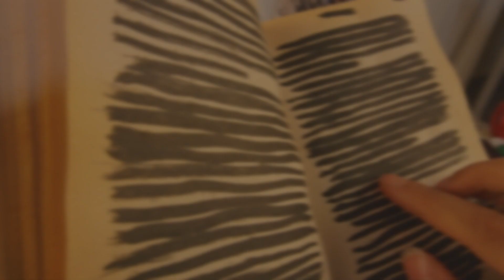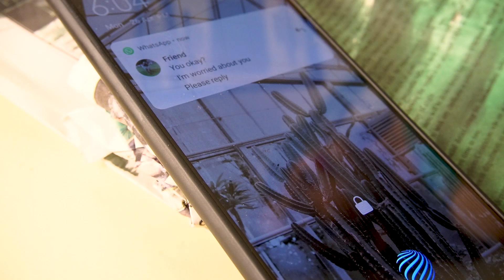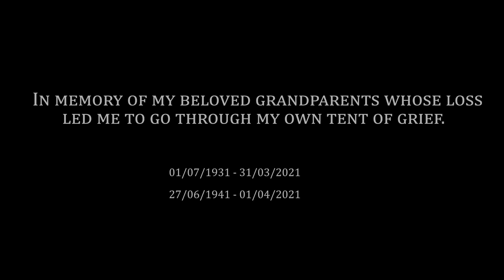Through the Tent of Grief - An Experimental Film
(CW: features fake blood and organs and has themes of depression)
The assignment given to me by my university was to make an experimental film based on the theme "Optimism".
I lost my grandparents during the same week I was given this assignment and my mind came to the conclusion that our optimism is peaking at the lowest parts of our life, as we try our best to decide whether we want to overcome the difficult situations or to succumb to them fully.
My film follows the 5 stages of grief, the main character falls into a tent which is a representation of her mind and proceeds to go through all the stages and in the end, she comes out of the tent with flowers surrounding her, which signify her growth and her journey.